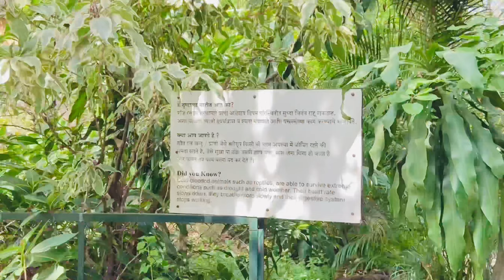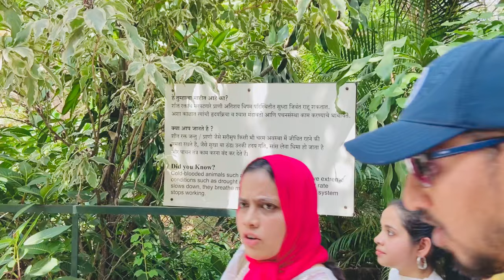I watched the tiger very closely in Rajiv Gandhi Zoological Pune | vlog | banjarabuddy | 18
Mistakes : crocodiles- (tortoise) ❤️